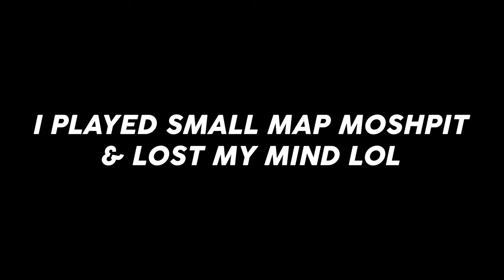MW3 Is TOO EASY Because Of This.. NO SBMM GAMEMODE is still BROKEN! | Call Of Duty MW3